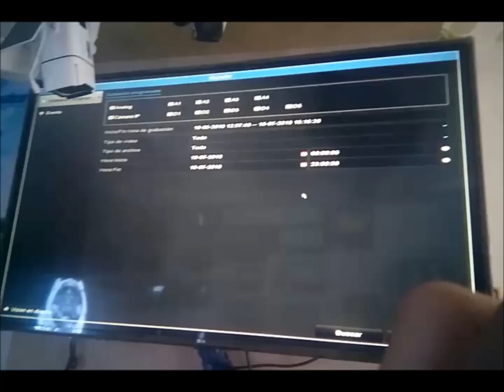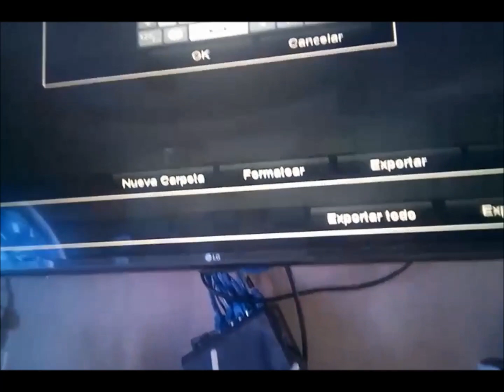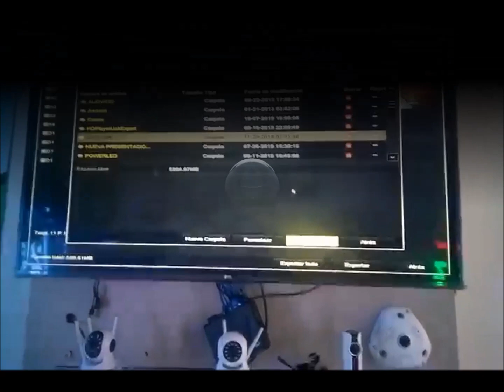Quitoled Tutorial Cámaras de Seguridad Parte 8: Cómo exportar archivos desde DVR HikLook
*** LÉEME / DESPLIÉGAME ***

¡Hooolaaaa bienvenidos una vez más a nuestro Canal! ¡Exacto! Serás el primero en saber todo lo que ocurre en nuestro canal.

En esta oportunidad te mostraremos como se exportan archivos desde un DVR HikLook a una memoria USB. Recuerda que para poder tener grabaciones, debes tener instalado el disco duro (Si no haz hecho eso, te dejaré el link para que sepas como instalar el disco duro antes de realizar los siguientes pasos).

Esperamos que este vídeo te sea de utilidad y recuerda que si tienes dudas, nos puedes ubicar en nuestras redes sociales, estamos en Facebook como Quitoled - Quito Led y en Instagram como @quitoledec

Quitoled Tutorial Cámaras de Seguridad Hikvision Parte 2: Cómo instalar Disco Duro en el DVR

Déjanos tus comentarios, con gusto te leeremos. Y sí te ha gustado este vídeo regálanos un like. Somos Quitoled